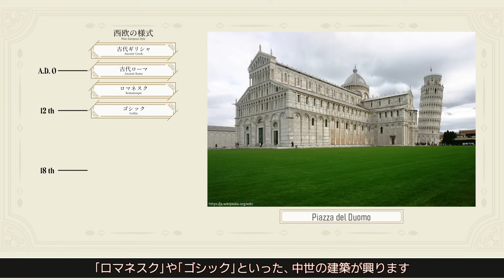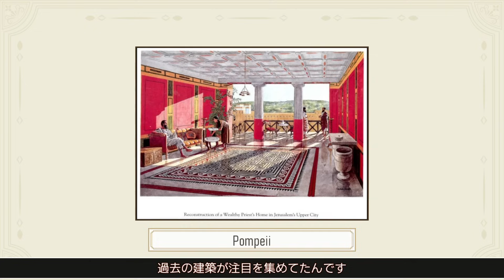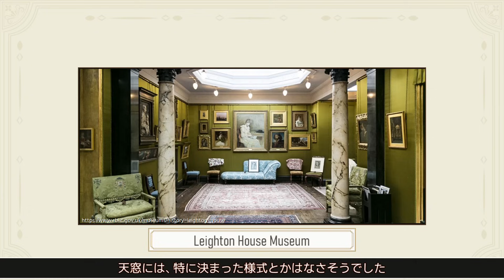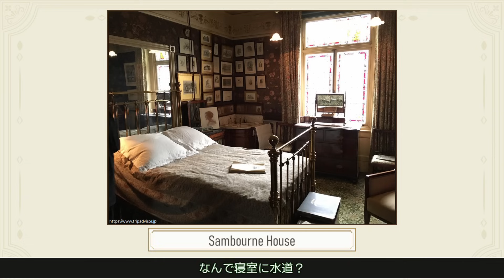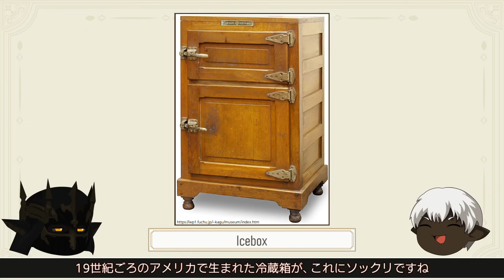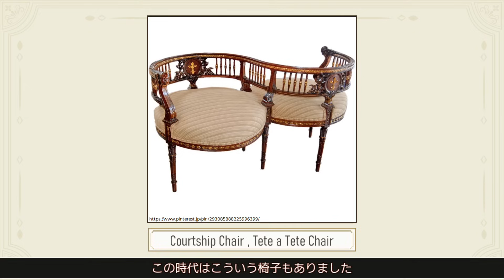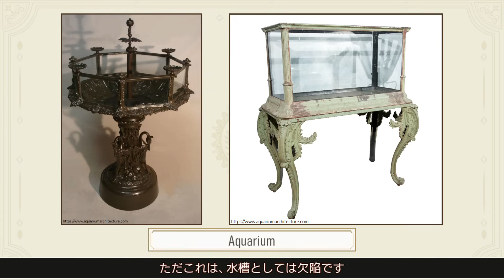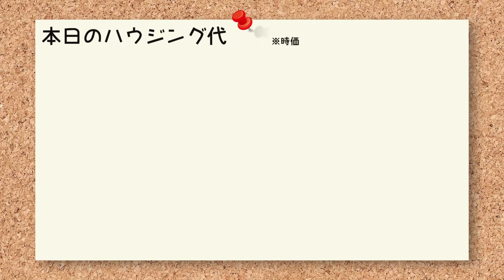センスは捨てろ！合理的思考だけで【クラシック】は作れるのか！？【ff14ハウジング】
感覚に頼らず理詰めでハウジングするとどうなるのかというチャレンジ企画です。
今回は英国クラシックに挑戦しました。
ハウジングでお悩みの方の一助になれば幸いです。
0:00  開始
1:18  クラシックとは
9:26  ヴィクトリア時代とは
16:29 壁
20:33 色
20:48 窓
26:05 床
27:07 天井
30:11 ドア
33:28 部屋の紹介
36:54 部屋の紹介２
43:51 応接間
44:33 暖炉
53:51 ドレープ
55:55 椅子
57:31 机
58:51 棚
1:00:07 ピアノ
1:01:43 ケーキスタンド
1:03:39 ウォーディアンケース
1:06:00 ゲームテーブル
1:06:46 暖炉を飾る
1:07:21 パーラー
1:08:27 製作
1:13:00 おまけ